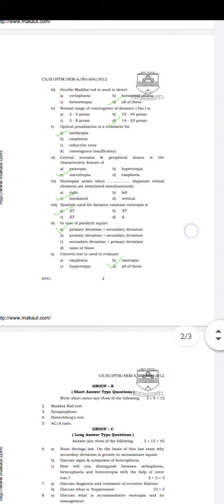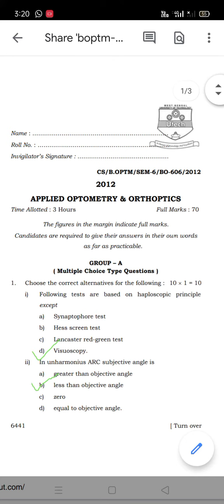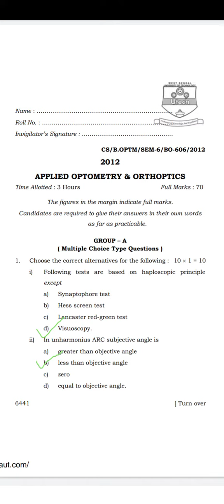Applied Optometry and Orthoptics 2012,Previous year question paper Fully Solutions (B.Optm) MAKAUT.